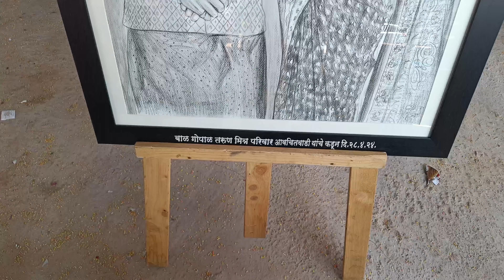शहाजी भावाच लग्न😍 / लग्नाची वरात अवचितवाडीच्या दारात/ village marriage